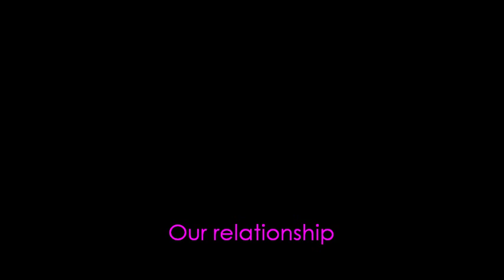De Phazz - Our relationship